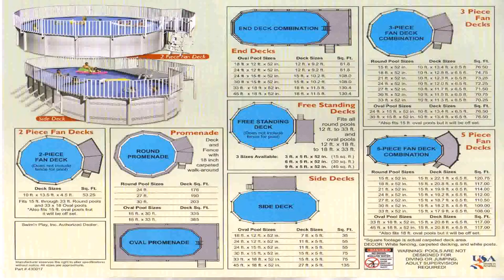Deck Plans For Above Ground Round Pool (see description) (see description)